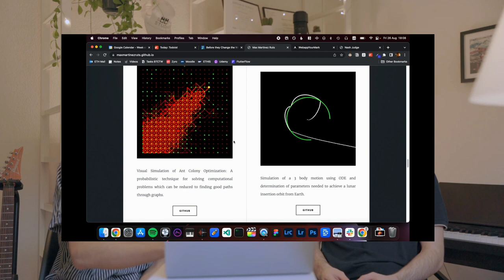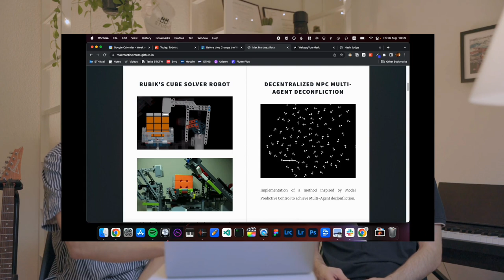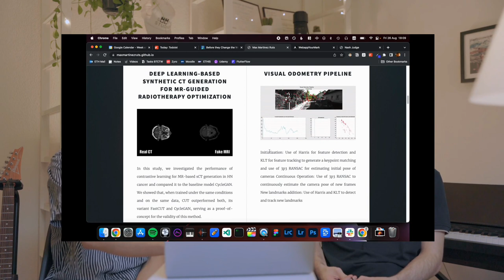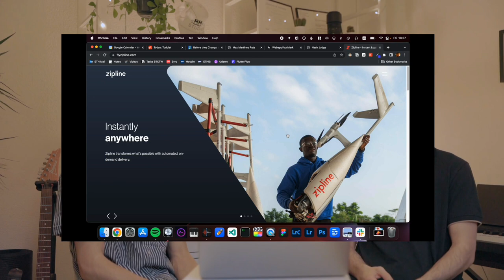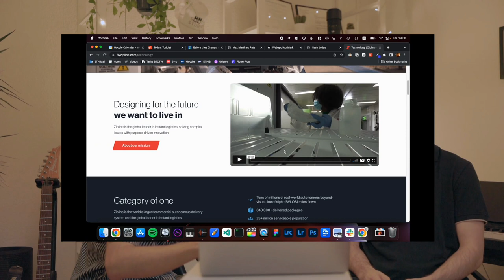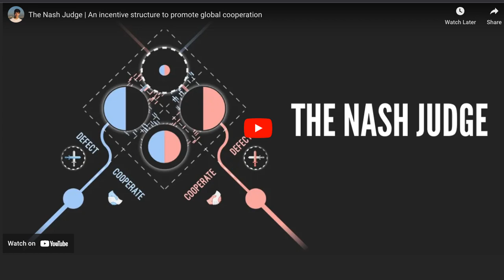TU Delft Aerospace to Robotics @ ETH and Zipline, 🇪🇸 Max Martinez | Before They Change The World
Max Martinez was, at the time of recording, a few days away from graduating from his Masters of Robotics at ETH Zurich and starting a full-time job at Zipline in San Francisco. He’s a good friend of mine as we both studied Aerospace in Delft and transitioned to Robotics at ETH for our Masters. We chat about his many side-projects, elite sport, Zipline, his recent whitepaper called NashJudge and many other existential questions about AI and its future.

“I’ve learned so much more in OCW than anywhere else, including my university in Delft.”

“You need countries to be incentivized to cooperate because if they are incentivized to cooperate, then the rational action or decision to make is the one that is actually aligned with the common good”

"The century we live in now will be remembered as the one where computers learned the human language"

00:00 - Intro
00:49 - Portfolio projects
04:06 - Finswimming
9:53 - Going to TU Delft
15:24 - Switching fields and going to ETH Zurich
21:25 - Zipline
42:04 - Nash Judge
1:12:13 - Intuition-based questions

🔗  USEFUL LINKS  🔗
📄 Download my ETH application documents